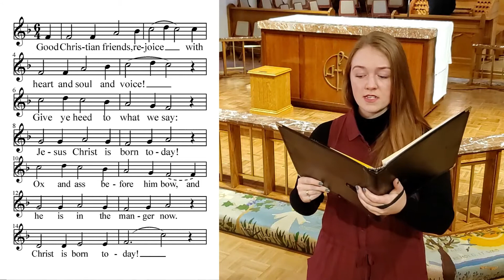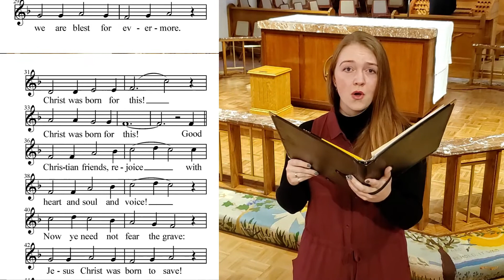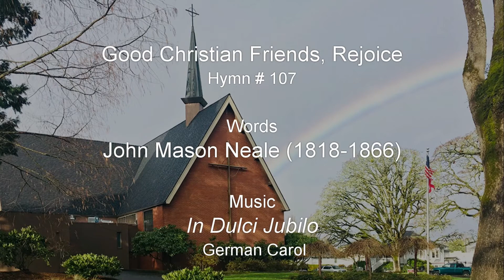Christmas Carol Sing-a-Long: Good Christian Friends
Hymn # 107, Good Christian Friends. A carol sing-a-long with Madison Hall. This was chosen to celebrate Boxing Day.